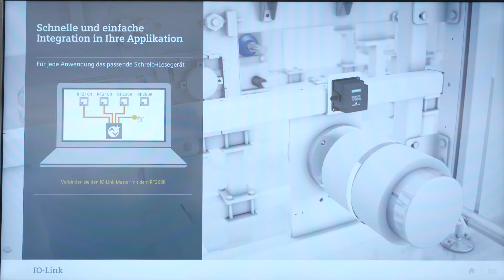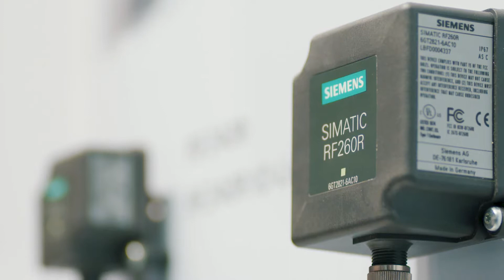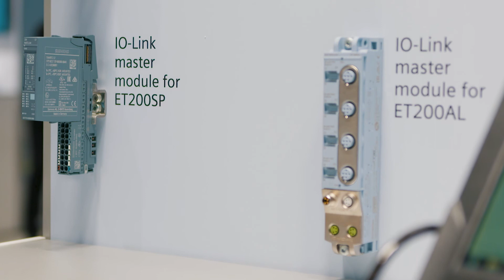Neue IO-Link-Reader nach IO-Link Standard V1.1 von Siemens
Die Schreib-/Lesegeräte SIMATIC RF210R, RF220R, RF240R, RF250R und RF260R des RFID (Radio Frequency Identification)-Systems SIMATIC RF200 mit IO-Link-Schnittstelle stehen nun auch nach IO-Link-Standard V1.1 zur Verfügung. Die Schreib-/Lesegeschwindigkeit der neuen Reader ist damit mehr als zehnmal höher als die der bestehenden Serie nach IO-Link- Standard V1.0